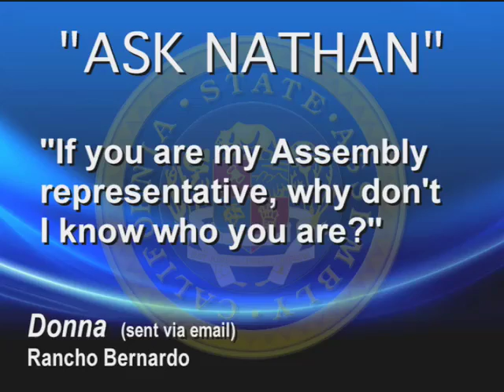Ask Nathan: The hardest question I've gotten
Dont by shy! Then, look for your questions to be addressed by Nathan on the first and third Wednesday of each month.